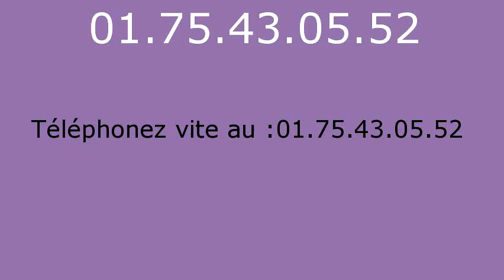Plombier Saint Martin du Boschet - 01.75.43.05.52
Plombier Saint Martin du Boschet. Plombier 77320. Plomberie Saint Martin du Boschet. Depannage plomberie Saint Martin du Boschet. Recherche de fuite Saint Martin du Boschet. Assainissement Saint Martin du Boschet. Degorgement Saint Martin du Boschet. Degat des eaux. Travaux de Plomberie Saint Martin du Boschet. Installation sanitaire Saint Martin du Boschet, robinet, douche, baignoire. Canalisation, degat des eaux, pose de robinet, Installation et remplacement de broyeur, Installation et remplacement de broyeur, Depannage en urgence de WC bouches, Salle d eau, Installation et remplacement toilettes Saint Martin du Boschet, Depannage en urgence de WC bouches. Depannage en urgence de WC bouches. Intervention tuyauterie Saint Martin du Boschet, Contrat d entretien chauffage Saint Martin du Boschet, Pompe de relevage Saint Martin du Boschet 77. Vidange bac a graisse Saint Martin du Boschet 77. vidange fosse septique Saint Martin du Boschet 77.